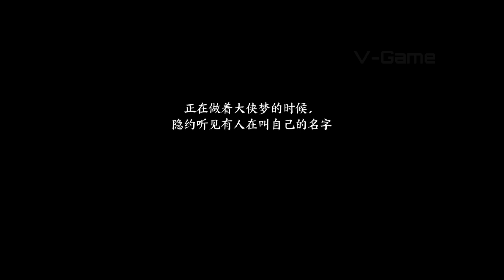Inch Duel - Open World Martial Arts DBG Game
Link :
TapTap : 《方寸对决》TapTap评分8.2,1756 人评价 - TapTap